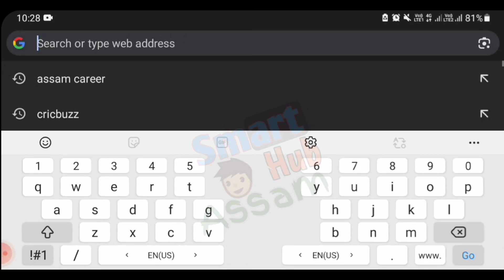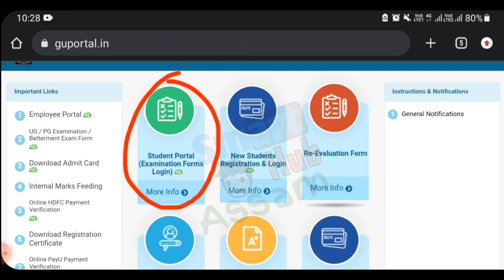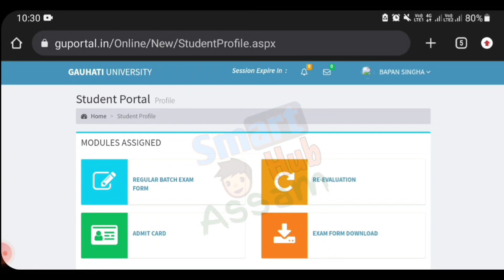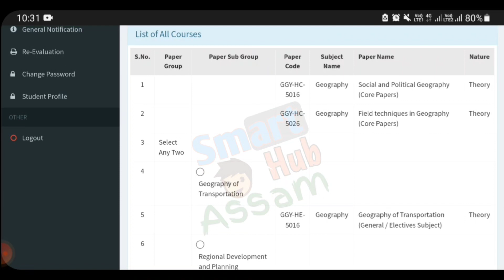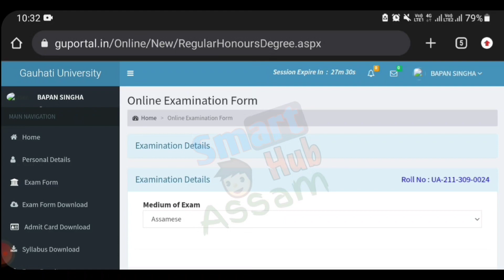How To Form Fill Up for Exam of Gauhati University // GU ৰ পৰীক্ষাৰ ফৰ্ম ফিলাপ কেনেকৈ কৰিব